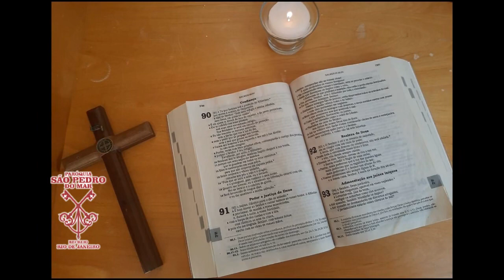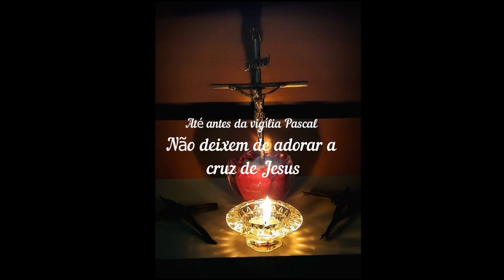Nossas famílias estão aos Pés de Tua Cruz, Senhor.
"Depois da ascese quaresmal o cristão está preparado para não fugir do sofrimento. Nesta ano durante a liturgia os fiéis não tocarão a Cruz, não a beijarão, não estarão presentes nas igrejas por causa da pandemia do coronavírus, mas como pediu Francisco vamos abrir o coração na oração: “Não se esqueçam: Crucifixo e Evangelho. A liturgia doméstica será essa”. “Nos fará bem olhar o crucifixo em silêncio e ver quem é o nosso Senhor: é Aquele que não aponta o dedo contra ninguém, mas abre os braços para todos”, disse na catequese de quarta-feira."

Até o início da vigília pascal de logo mais, somos convidados a adorar cruz de nosso Senhor.